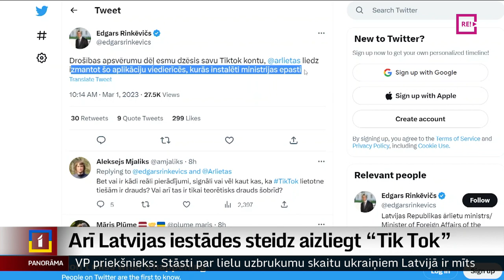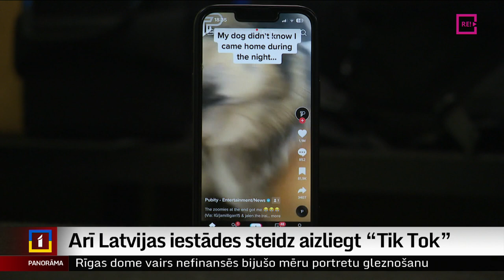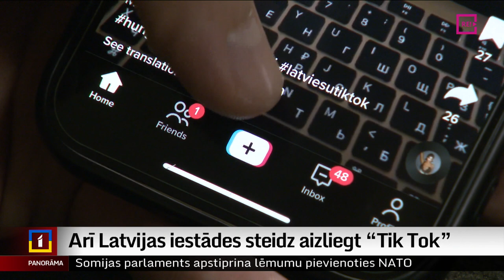Arī Latvijas iestādes steidz aizliegt “Tik Tok”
Arī Latvijā vairākās publiskā sektora iestādēs darbinieku telefonos nedrīkstēs lejuplādēt lietotni “Tik Tok”. Šādu lēmumu jau pieņēmušas ASV un vairākas Eiropas valstis, kur valsts pārvaldē aizliegts darba vajadzībām piešķirtajā tālrunī instalēt Ķīnā bāzēto lietotni. Līdzīgi lēmusi arī Eiropas Komisija. Un šodien par “Tik Tok” aizliegumu paziņoja arī Latvijas Ārlietu ministrija. Turpina Dāvids Freidenfelds.